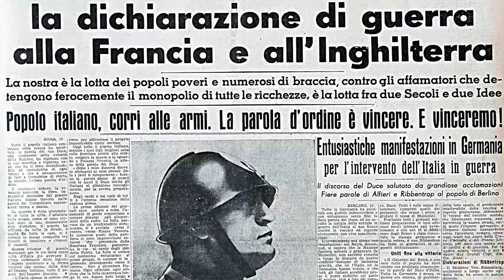«Lo scudetto del Napoli»; «No, un fidanzato»: cosa vogliono i napoletani sotto l'albero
Servizio di Andrea Ruberto